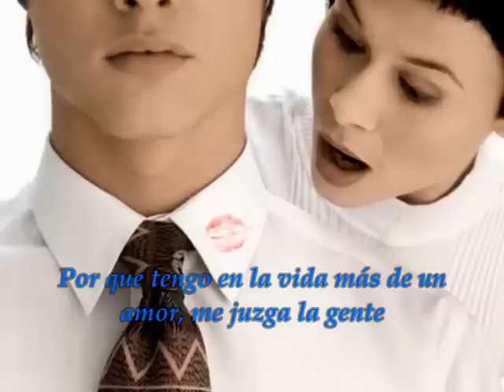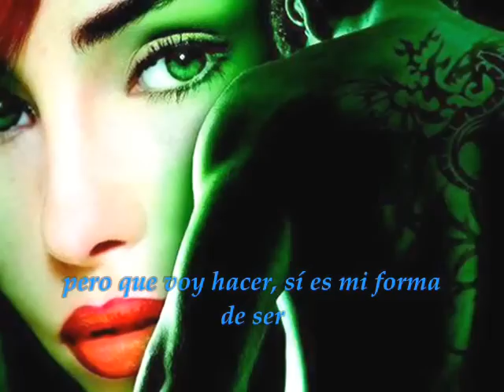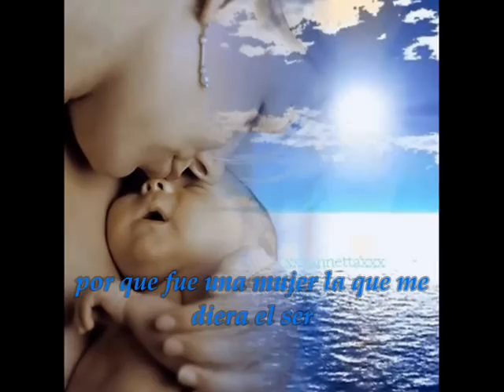Sublime mujer. Vicente Fernández (Letra)